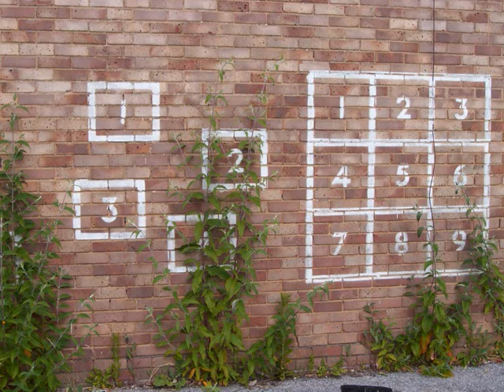Hamworthy (First) School Abandoned.wmv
Images of Hamworthy First School during the years of Abandonment 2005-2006